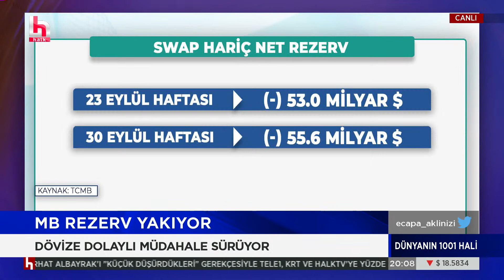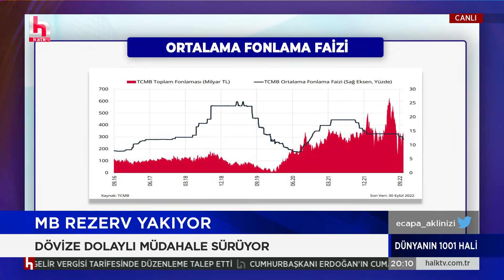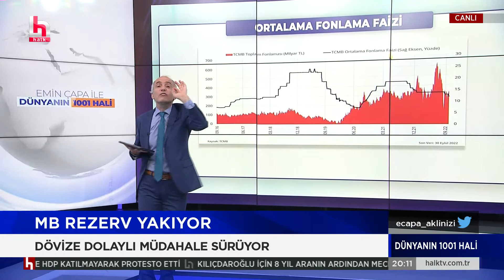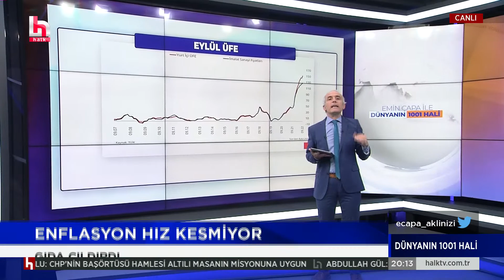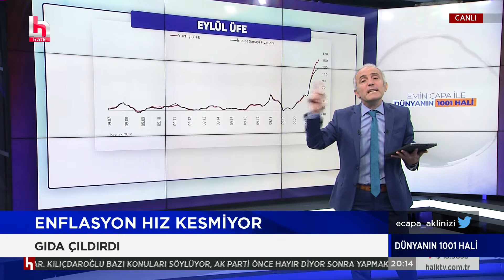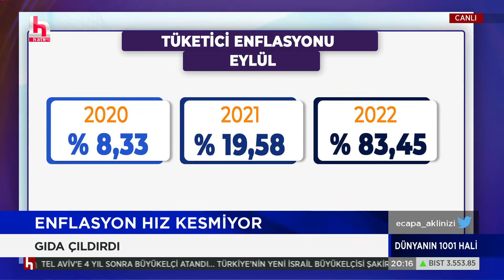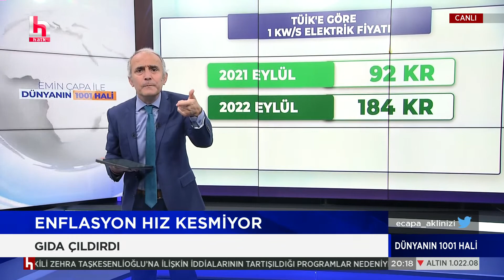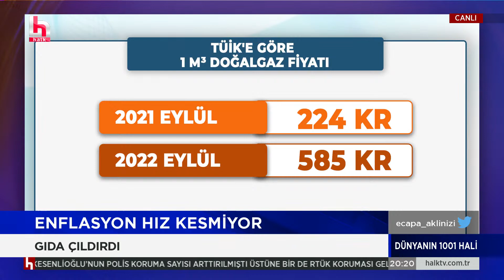MERKEZ BANKASI'NA DÖVİZ DAYANMIYOR! | Emin Çapa verilerle anlattı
Emin Çapa ile Dünyanın 1001 Hâli her perşembe saat 20.00 ile 21.00 arasında Halk TV’de.